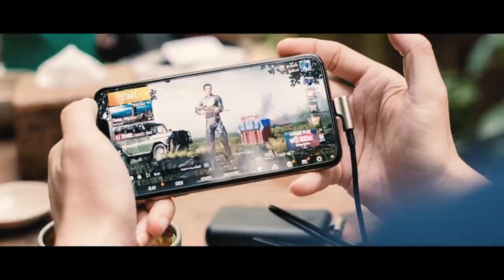Br Shafi's The Best Motivational Video ||TopMotivational speech in telugu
Download Br Shafi App:
phonepay no
Account Transfer
Helpline.png
Name :  Nenu Saitham Samajam Kosam
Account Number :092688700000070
IFSC Code: YESB0000926
Branch : Kothapet ,Hyderabad

Master motivator
Br SHAFI